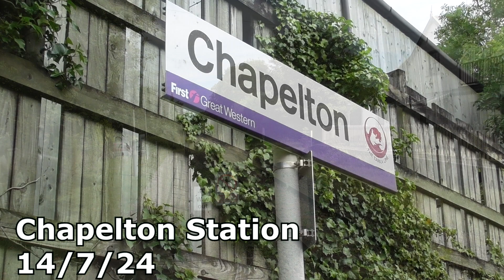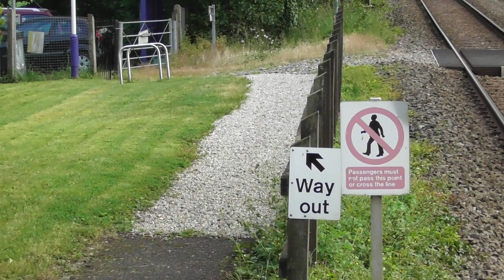Chapelton Station 14/7/24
Chapelton Station is located on the Tarka Line between Exeter St Davids and Barnstaple

The Station is managed by Great Western Railway with services only operated by GWR calling here:

At the time of filming the station saw about 2 trains a day service in each direction Mon-Fri with a few more services in each direction over the weekend, using a mix of Class 150/158/165 and Class 166 Diesel Multiple Units